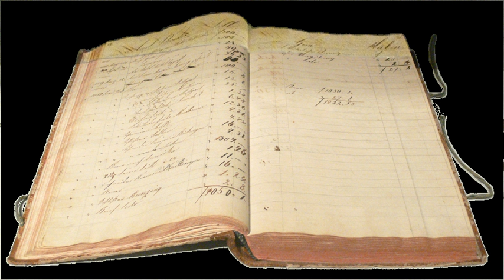Associate company | Wikipedia audio article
- Socrates

SUMMARY
An associate company (or associate) in accounting and business valuation is a company in which another company owns a significant portion of voting shares, usually 20–50%. In this case, an owner does not consolidate the associate's financial statements. Ownership of over 50% creates a subsidiary, with its financial statements being consolidated into the parent's books. Associate value is reported in the balance sheet as an asset, the investor's proportional share of the associate's income is reported in the income statement and dividends from the ownership decrease the value on the balance sheet. In Europe, investments into associate companies are called fixed financial assets.
Associate value in the enterprise value equation is the reciprocate of minority interest.
Under the UK Companies Act 2006, two companies are "associated" if one company is a subsidiary of the other or both are subsidiaries of the same body corporate.